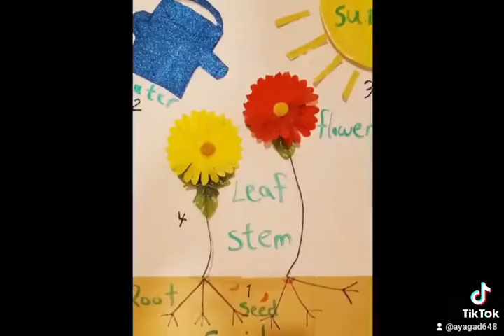Science -Plants need activity -craft water -Air -soil -nutrients -sunlight -space -easy to learn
Teach with Aya- children's have fun.
Review for Restaurants & Places .